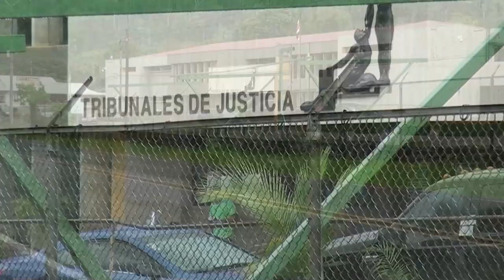Cuatro meses más de prisión preventiva por alto “alta mar”